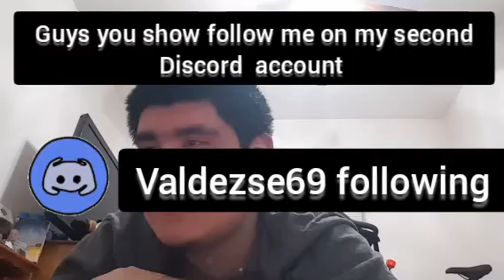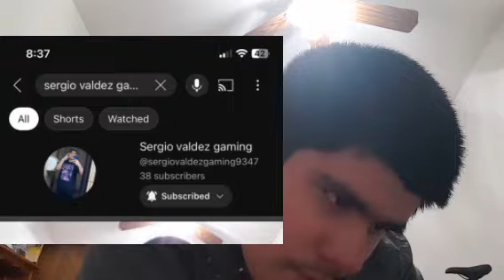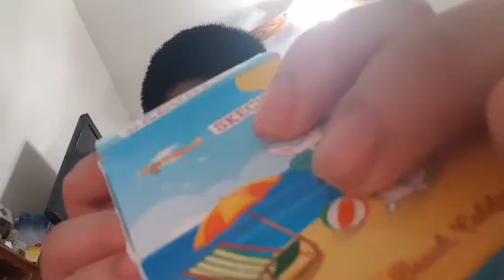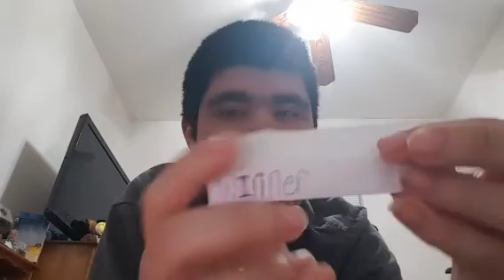Sergio Valdez channel go season 1 vlogs 193